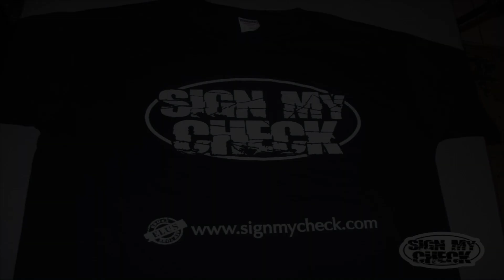ELUS - "The Essence" (OFFICIAL MUSIC VIDEO) | Directed by EyeConicVisions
ELUS "The Essence" (OFFICIAL MUSIC VIDEO)
Produced by Dead Serious
Directed by EyeConicVisions